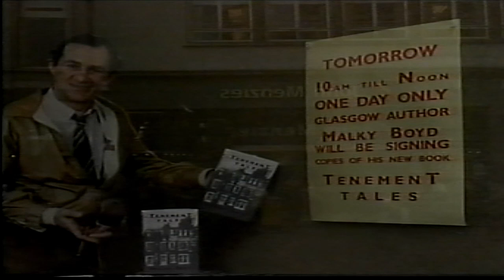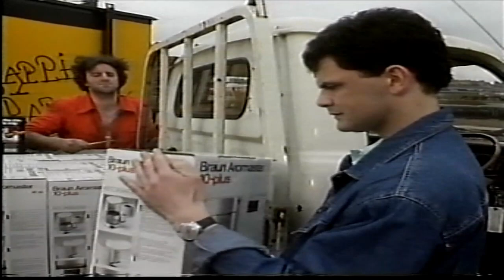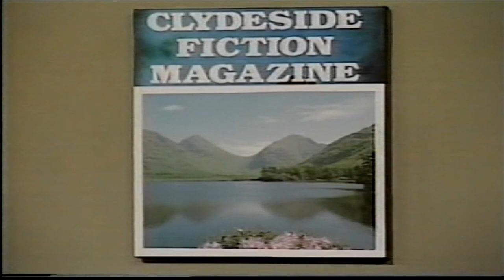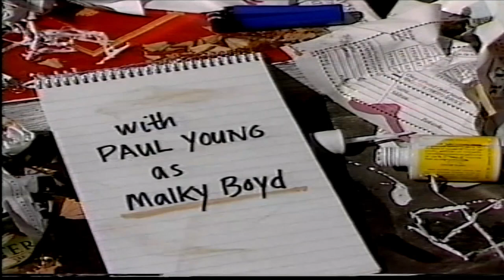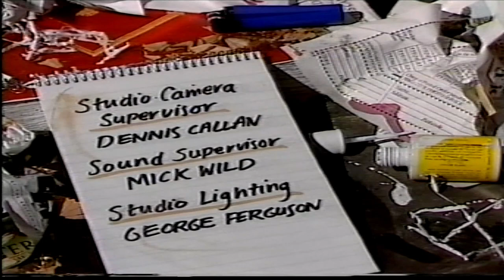City Lights - When One Door Closes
A bank teller with dreams of being a writer sets the scene for this rich comedy of grasping defeat from the jaws of victory life asserting wry sitcom.

'Pure Dead Brilliant!' is Prestwick Airport, in Ayrshire's, corporate logo that greets new arrivals into Scotland. and I detest it. Given Ayrshire's links with Robert Burns, and Scotland's contribution to arts, literature, engineering, medicine and law is that the best they could come up with? This means little or nothing to most Scots (let alone anyone else) under 40... but in its heyday it was synonymous with City Lights, a successful 1980s comedy set in Glasgow, and it was repeated endlessly in playgrounds, pubs and work places across Scotland.

The late Gerard Kelly was Willie Melvin, a put upon bank clerk by day, an aspiring writer by night. I sometimes wondered if there were similarities (albeit loose) between Willie and Tony Hancock, another dreamy striver who was constantly thwarted by unwanted intervention and advice from his friends...or his own incompetence and bad luck.

City Lights had a colourful cast of eccentric characters; petty fly man Chancer and his dimwitted henchman Tam; the long suffering fiancé Janice, who wanted commitment from Willie, not words; the smary boss, Mr McLelland, and his sycophantic aide Brian; most of the Glasgow patter was supplied by Mum, who was quick to puncture Willie's pretentions. Elaine C Smith's daft mate will be forever associated with the catchphrase.

Surrounding Willie was the rapdily changing city of Glasgow, a year away from 1988's Garden Festival, The European City of Culture and 'Smiles Better'.

This is a gem if series from a fruitful era of Scottish comedy (think Rab C Nesbitt, Naked Video or Absolutely) and if it were to get a good release that would a fitting tribute to Gerard Kelly and Iain McColl...it would be pure, dead, brilliant in fact!